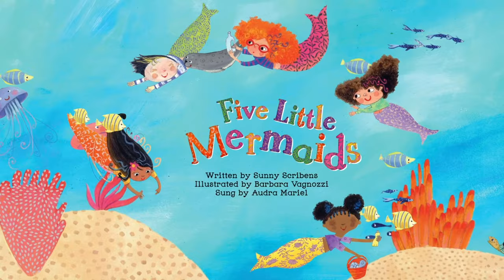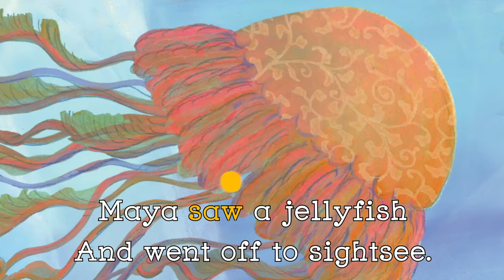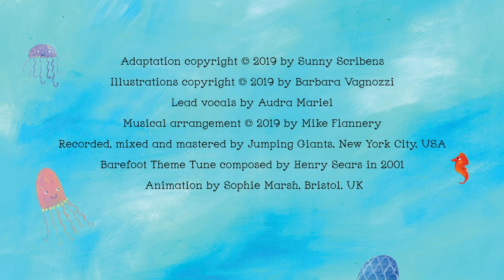Five Little Mermaids | Barefoot Books Singalong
This is how you can be the first to hear when we upload new videos!

Ages 3 to 7 years | Sing along with 5 mermaids who take a whimsical journey through the world’s oceans, counting down from 5 to 0. Loved diving into this video? Get the book at our online store today! Includes educational endnotes about the 5 oceans, ocean conservation and mermaid folklore, as well as downloadable audio & video.